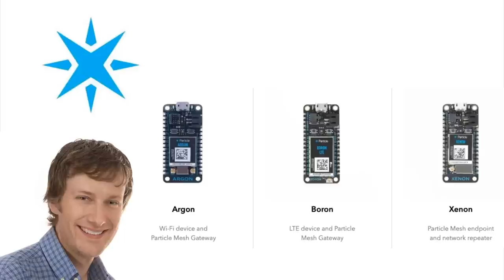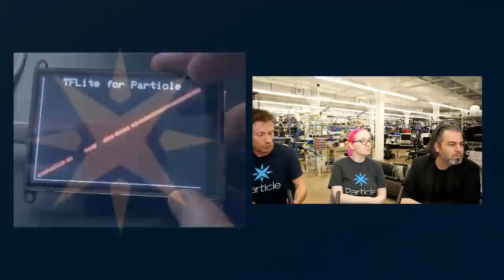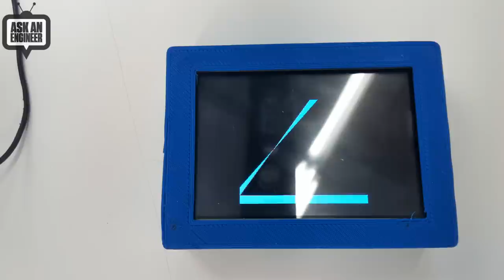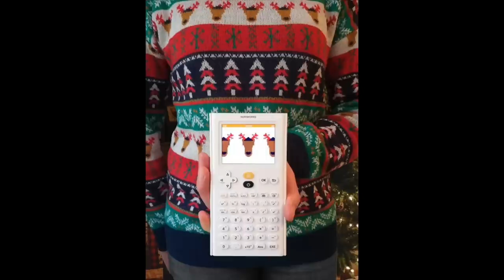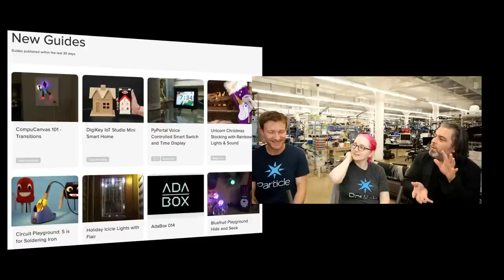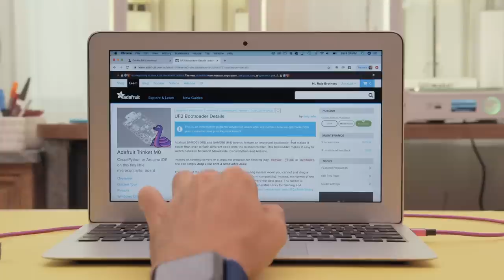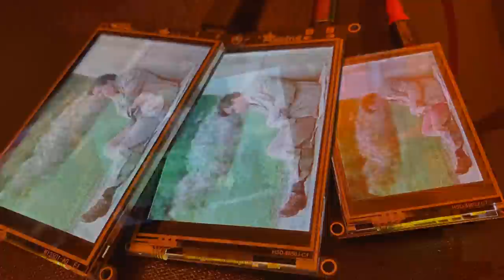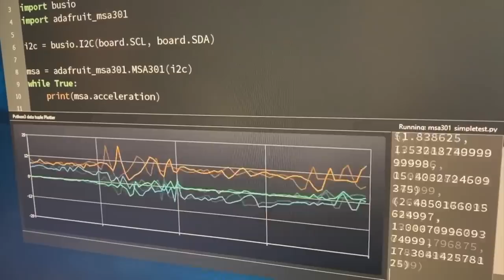ASK AN ENGINEER 12/11/19